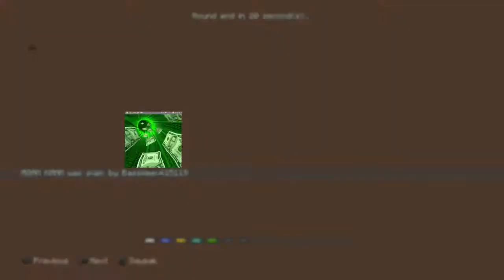Minecraft: Xbox One Edition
FIRST MC VIDEO